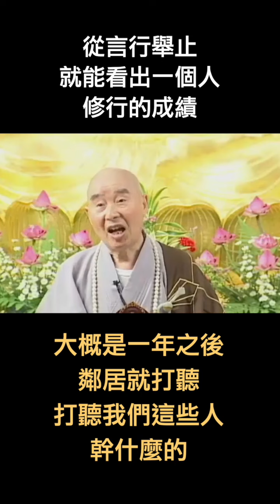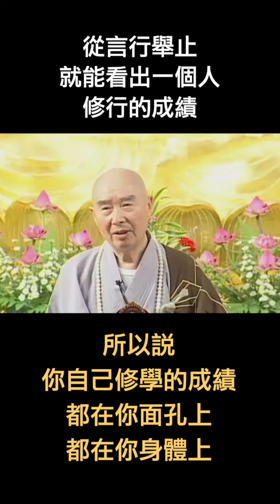淨空老法師｜從言行舉止就能看出一個人修行的成績